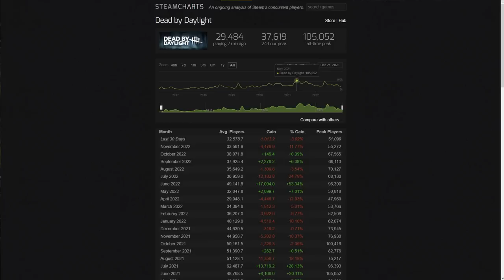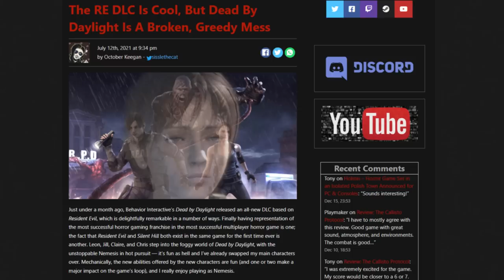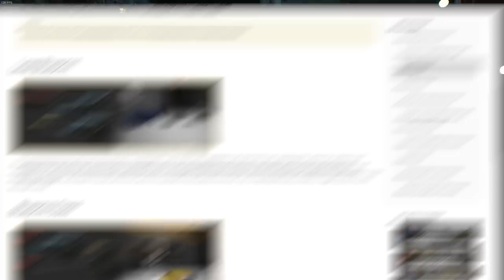Como a DLC de Resident Evil QUEBROU o DBD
Como a DLC de Resident Evil QUEBROU o Dead by daylight